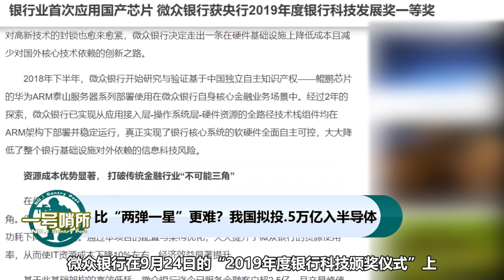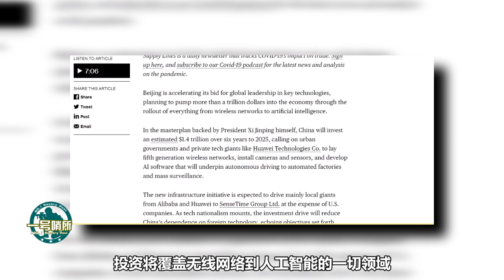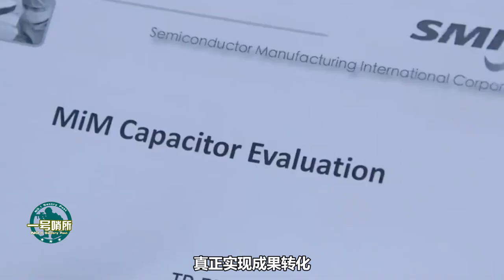比兩彈壹星還難？中國擬投9.5萬億入半導體，傾全國之力克服難題【一号哨所】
比“两弹一星”还要难？中国将为半导体注资9.5万亿，为实现自主可控的芯片技术而奋斗 我們的影片會遵循公平、尊重的原則，確保不會包含任何仇恨言論的元素。